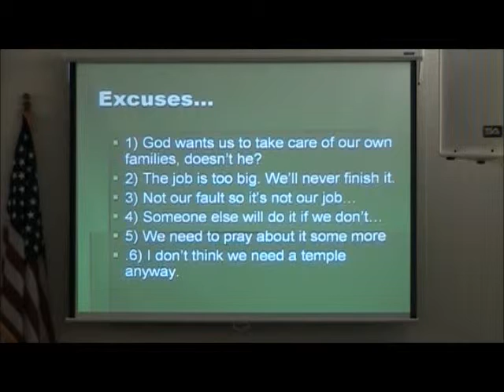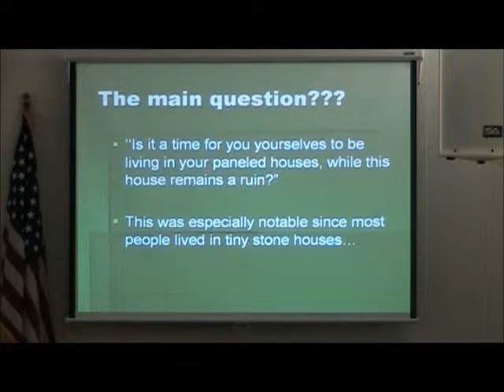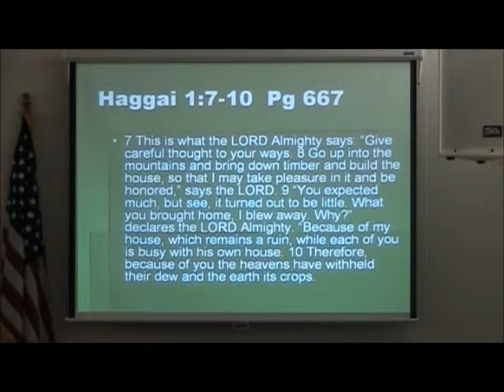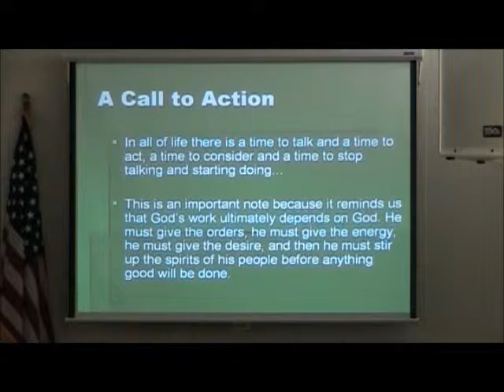AUB Church Sermon 1-22-12 Pt. 2